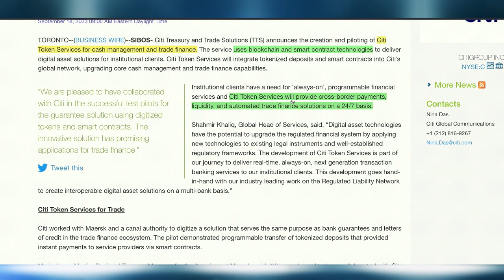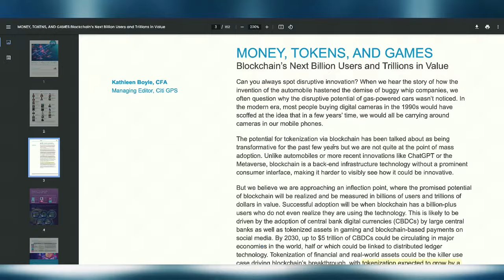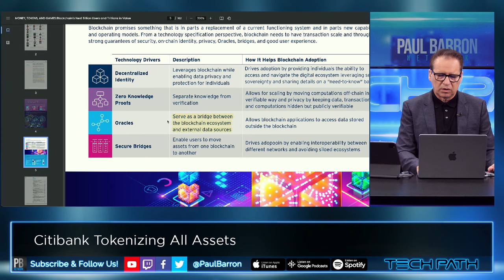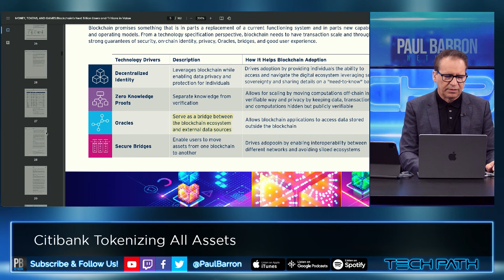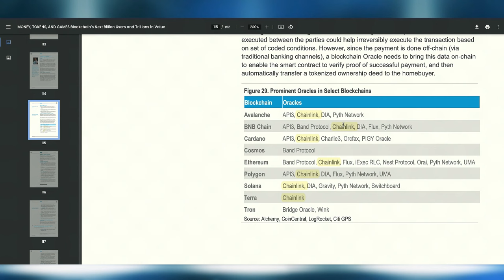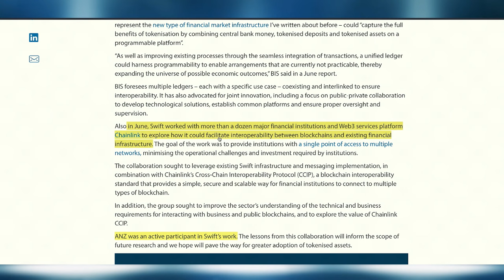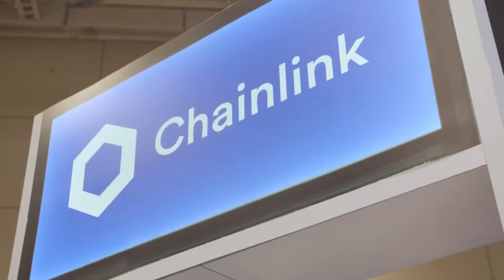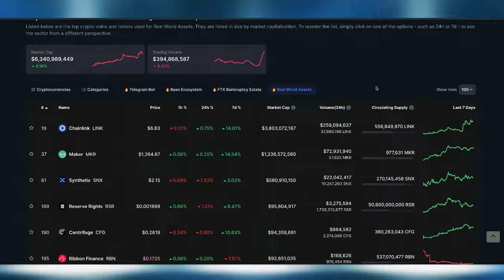CitiBank Tokenizing All Assets! 🔥 Chainlink + Avalanche Analysis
U.S. banking giant Citigroup (C) has started a tokenization service for cash management and trade finance for institutional clients using blockchain technology and smart contracts, the bank said Monday. In a March 2023 report, Citi forecast that tokenization of digital securities would be a $4 trillion-$5 trillion market by 2030. On this episode, we're taking a look at how Chainlink and Avalanche might play a role in tokenization of assets.

00:00 intro
00:33 Citi Token Services
02:04 Citibank Tokenization Report
03:14 Oracles
04:27 Avalanche
05:50 Chainlink
06:41 SWIFT & Chainlink Test Results
07:50 ANZ Stablecoin Test
09:05 ANZ Test Results
10:15 Banks Will Be Interoperable
13:32 Chainklink is a Top Choice
14:33 outro